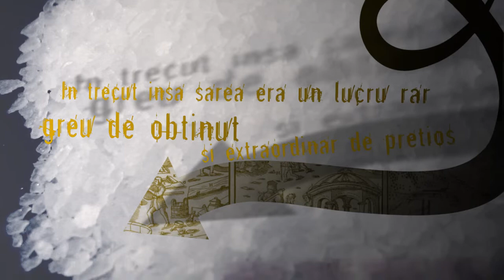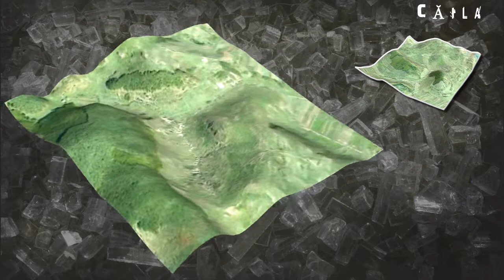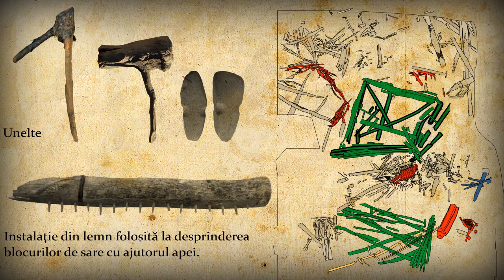Exploatarea preindustriala a sării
Material multimedia realizat cu scop educativ și pentru entertainment cultural. 2011